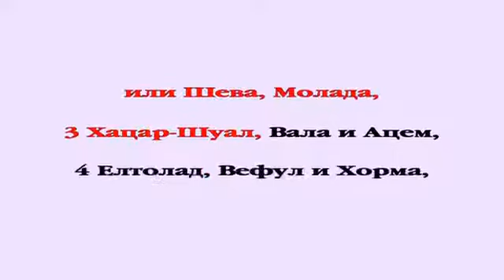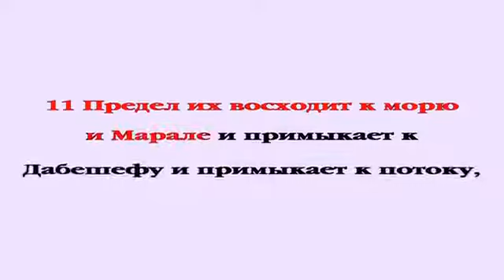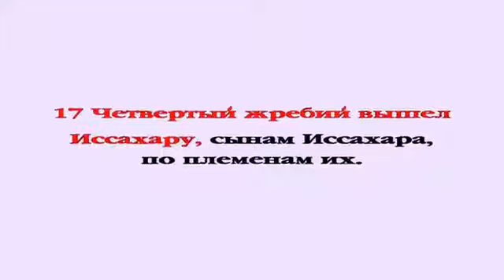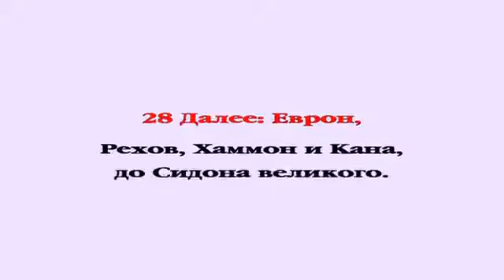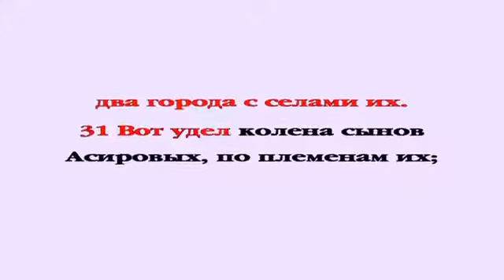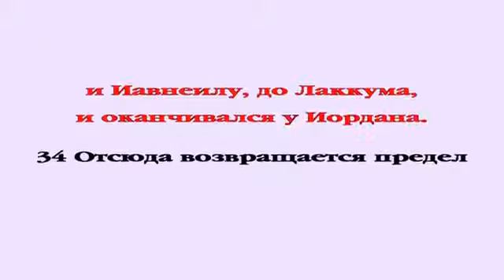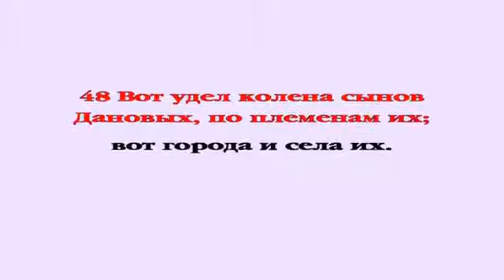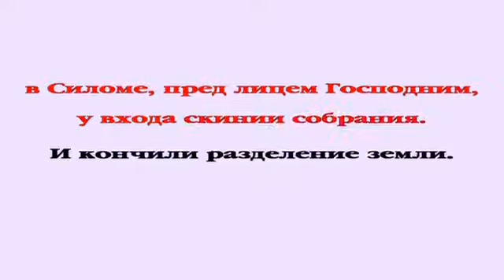Видеобиблия Иисус Навин Глава 19